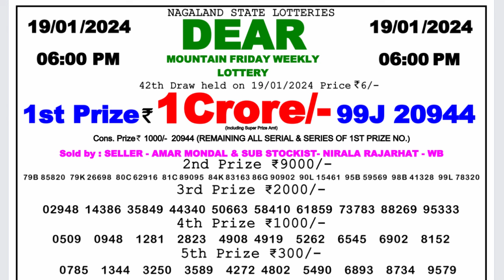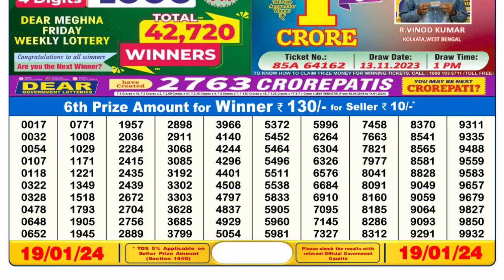Nagaland Lottery Sambad Live 6pm 19.01.24